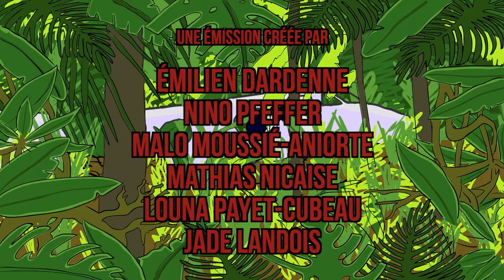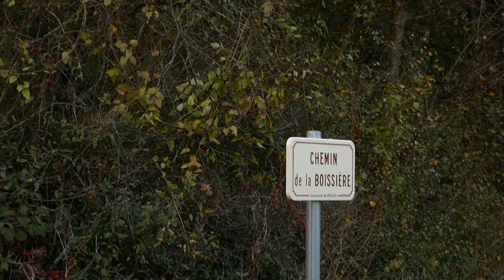L'Instant Floggers S01Ep03 "Agnès V. par Flg"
Oui les Floggers sont déjantés mais les Floggers sont aussi des amoureux passionnés.
Il suffit de regarder dans leurs yeux le plaisir qu'ils ont de sentir les couleurs, d'écouter des histoires ou d'essayer de comprendre les choix d'une mise en scène. Mais ce sont surtout des amoureux des réalisateurs. Et ce "Agnès V. par Flg" témoigne du respect qu'ils portent à leurs pairs ...